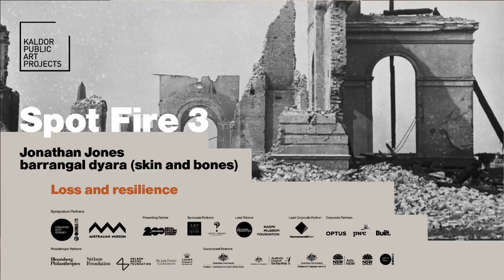Spot Fire 3 – Welcomes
Uncle Charles Madden, Gadigal Elder
John Kaldor, Director, Kaldor Public Art Projects
Kim McKay, Director & CEO, Australian Museum
Laura McBride, Creative Producer, Cultural Programs, Australian Museum

Three Spot Fire Symposia were held in anticipation of Kaldor Public Art Project 32, Jonathan Jones’ barrangal dyara (skin and bones).

Spotfire Symposium 1—Landscape and language
7 May 2016, State Library of New South Wales

Spot Fire Symposium 2—Spectacle, manifestation, performance
16 July 2016, Art Gallery of New South Wales

Spot Fire Symposium 3—Loss and resilience
6 August 2016, Australian Museum

Jonathan Jones
barrangal dyara (skin and bones)
17 September – 3 October 2016
Royal Botanic Garden, Sydney

Video: Peter Greig